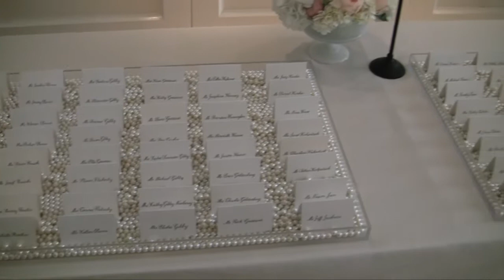London West Hollywood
The London West Hollywood set up for a wedding. Beautiful site and the greatest team ever!!